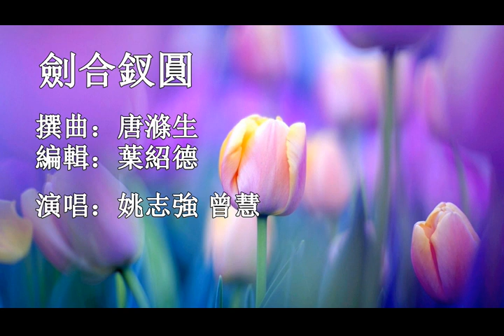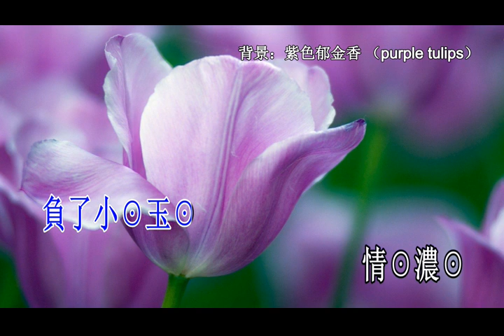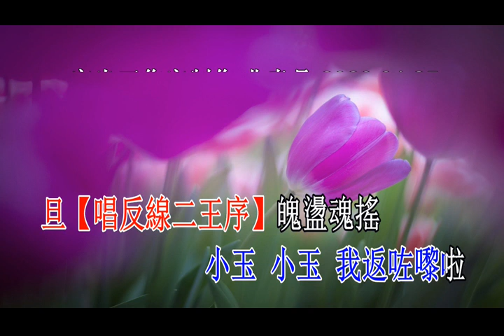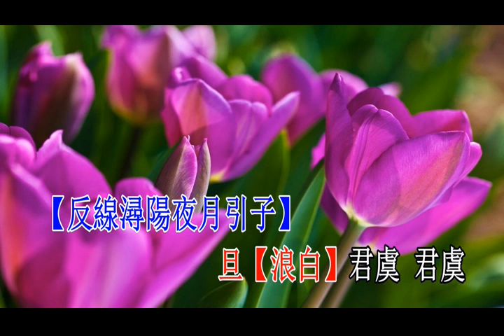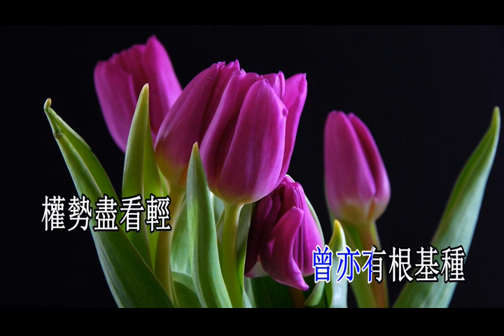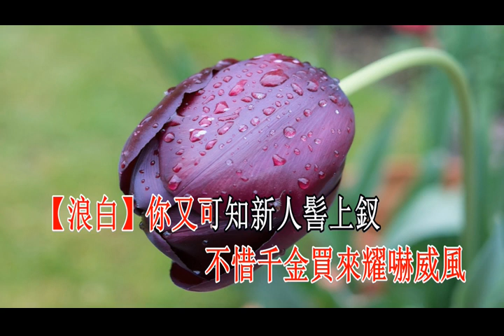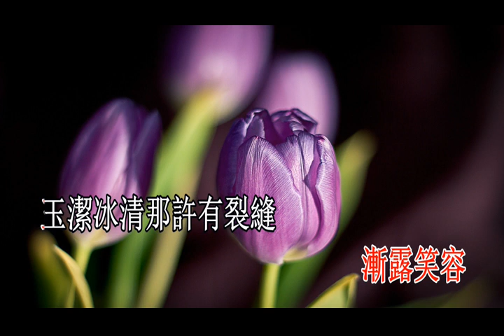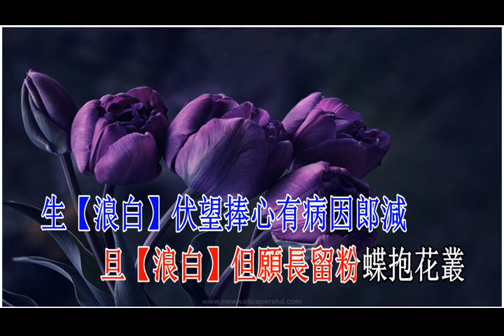剑合釵圓_姚志強 曾慧_男左女右伴唱